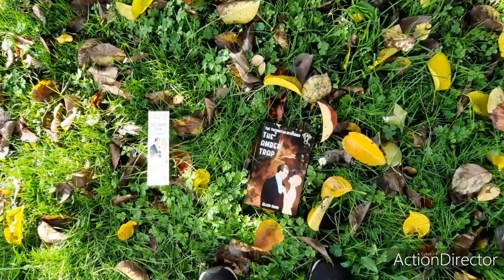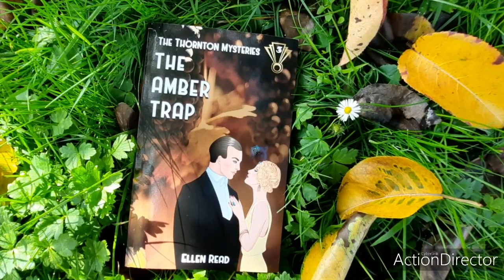The Amber Trap - Ellen Read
Come along with me on my autumn walk while we discuss The Amber Trap, we have lots of leaves, in the intro I explain the book cover and who is on it, and the people inside it, I talk about one particular character I didn't like, scrunch through some leaves ... because that's what you do in Autumn time, at the same time we discuss pets, a murky yucky day where I discuss the cosiness of The Amber Trap, and finally back at my destination where I mention what rating I gave The Amber Trap, plus the recommendation.
Blurb for The Amber Trap
Murder on the High Seas. Thomas Thornton reads the newspaper article.

Can the murder of a young German man, fatally stabbed during a voyage out of London to Melbourne, have anything to do with the Thorntons? Alexandra’s curiosity is piqued when a Prussian Count, who travelled on the same ship, shows up at Thornton Antiques in search of a rare amber postage stamp.

Alexandra Thornton and Benedict Archer have been married for one year. Benedict is estranged from his family, who own a vineyard in the Barossa Valley in South Australia. Alexandra urges him to try to heal the breach.

Murder. A strange count searching for a rare stamp. A missing opal. A family in turmoil. How are they all connected? When a dark secret of betrayal and loss is exposed, Alexandra finds her world shattered.

Thank you very much for stopping by and watching.

Did you know you can following me at various other places?